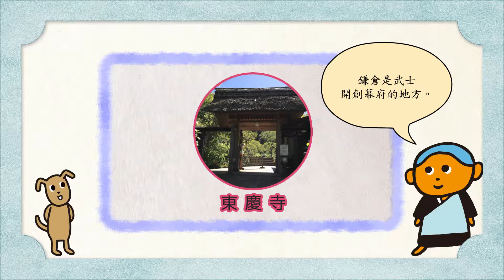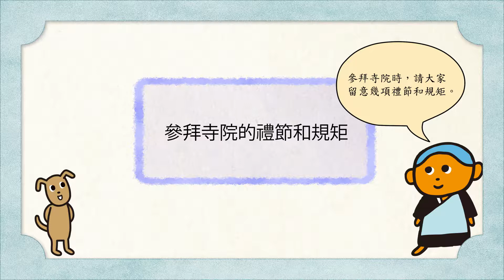鎌倉BONZ小和尚的鎌倉介紹！〜『禪』的發源地―鎌倉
Bonzu-kun：大家好。今天要跟大家聊聊鎌倉和「禪」。
Irumon：鎌倉是「禪」的發源地，對吧！